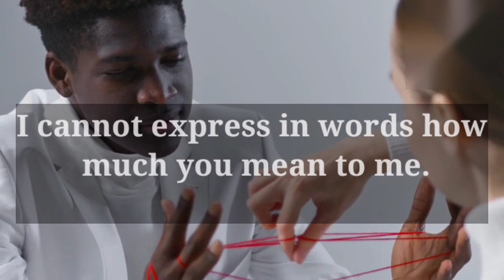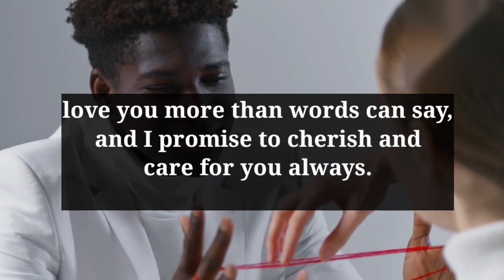DM To DF 💌 Someone Whom You Love Deeply 🥰🥰🥰😓 Coming Future | Twin Flame Reading |divine masculine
Love Message
love poem
Devine masculine
Current feelings

Dmtodf message